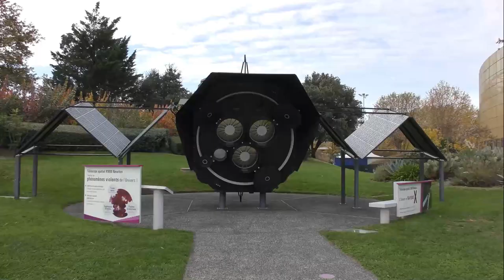Visite de la cité de la cite de l'espace de Toulouse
Visite de la cité  de l'espace de Toulouse par les RDV de Saint-Estève le 15 novembre 2018